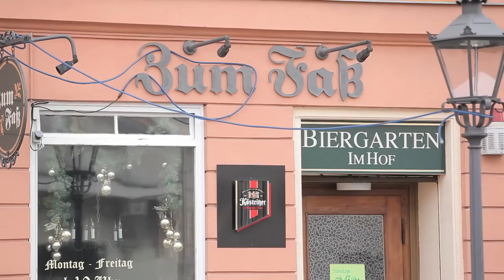Beste Lumpen & Musa - Exilberliner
EP Berliner Haufen

Text: Beste Lumpen, Musa